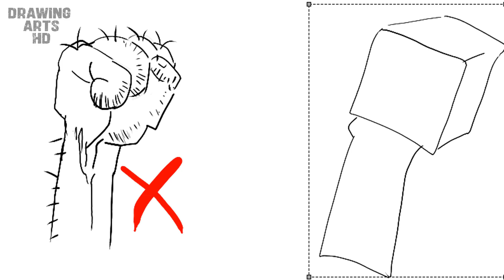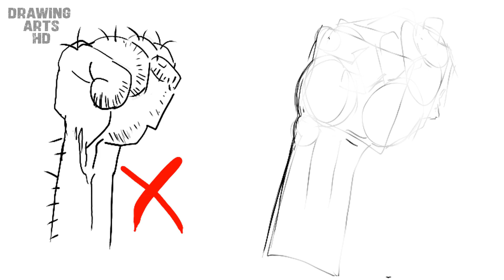How to draw hands easy 💯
LET'S GO. Is it??. How not to draw hands. Now it does. How to draw hands. correct. Now it does. Almost done. If you like it. Click the like. for more videos like this